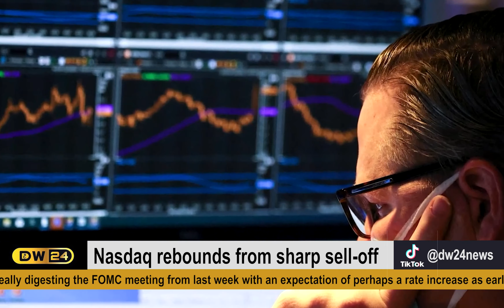Man gets a heart transplant from a Genetically Modified Pig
This video covers the following topics :

Uber and bolt clash updates
how nasdaq over came the 2022 omicron loss
Afghanistan asks for the largest aid of 4.4 Million dollars